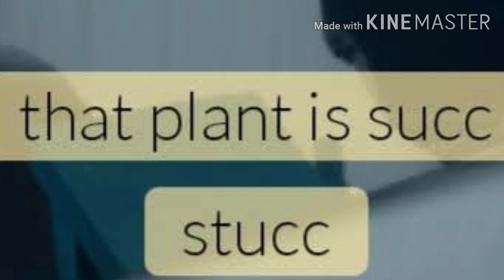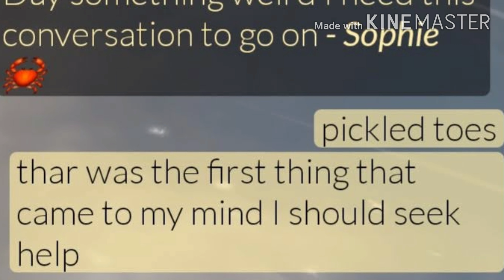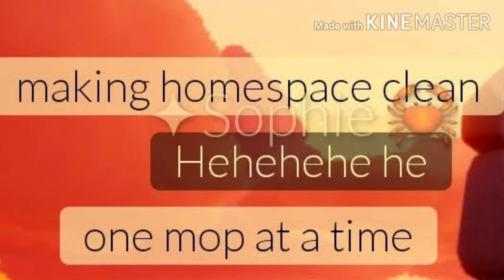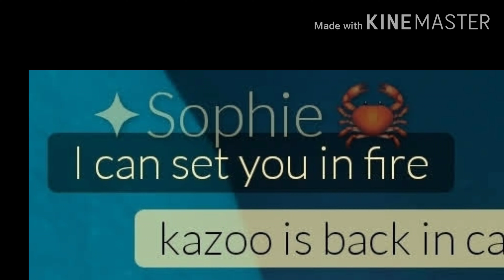sky out of context #1 - Sky COTL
this took a total of 5 hours :')
p a i n

edit: excUSE ME WHERE ARE THE SUDDEN VIEWS COMING FROM-
edit 2: guys I am begging pls spare this video is 7 months old how is it suddenly getting views 😭